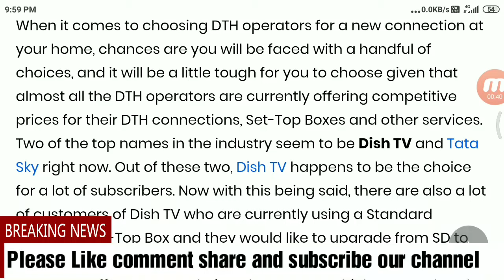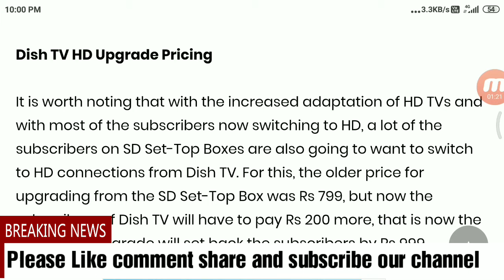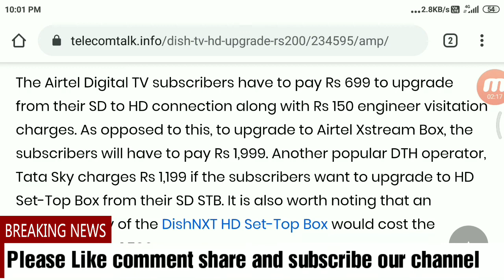Dish TV HD Upgrade Gets Costlier By Rs 200, But Subscribers Now Get One Month of Free HD Channels